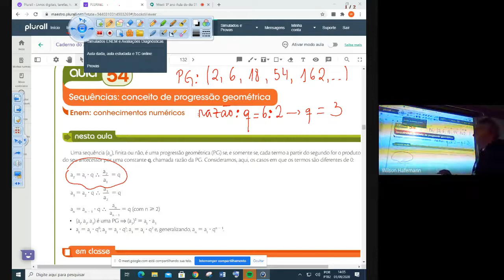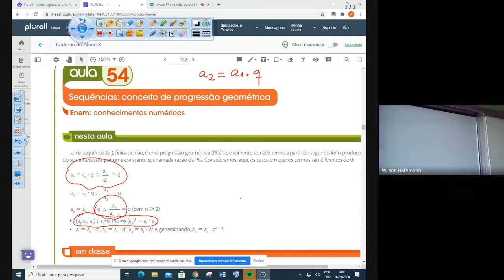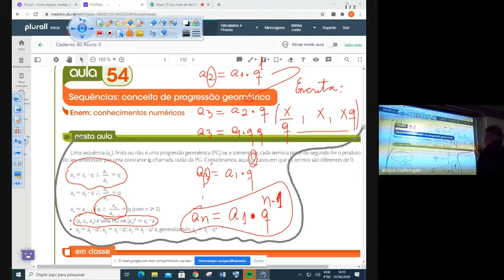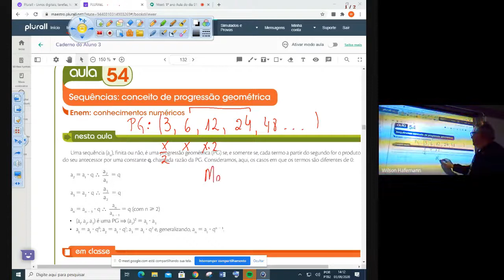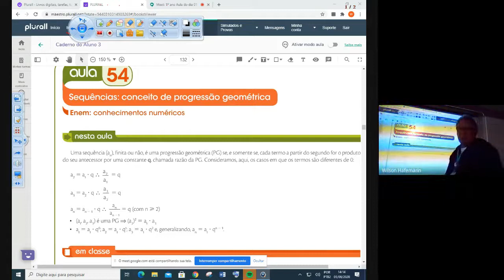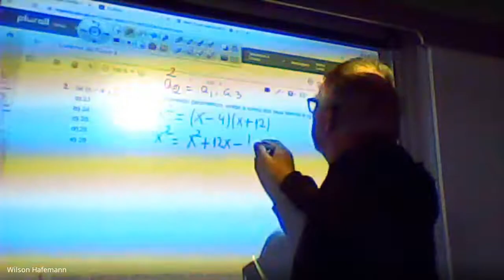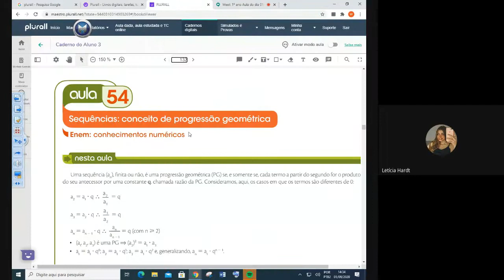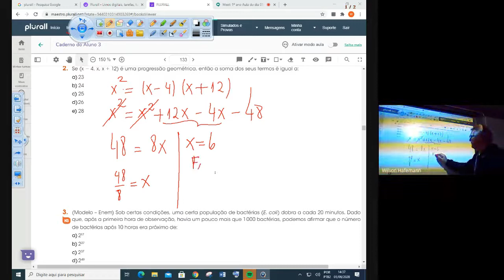1º ano Aula do dia 01 09 2020 2020 09 01 at 10 00 GMT 7